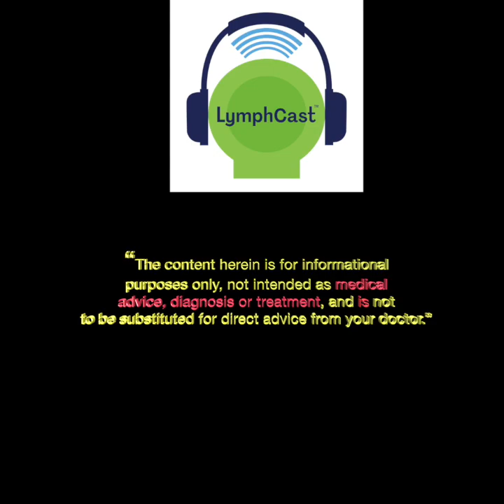Advancing Lymphatic Education & Research - LYMPHCAST PODCAST EPISODE 20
EPISODE 20: Join Dr. John Chuback, Dr. Monika Gloviczki, Dr. Emily Iker, and Dr. Mark Melin as they welcome William Repicci, the President and CEO of the "Lymphatic Education & Research Network" (LE&RN), for an enlightening podcast episode. In this captivating conversation, explore the critical importance of lymphatic education and research in understanding and addressing various disorders related to the lymphatic system. Gain valuable insights into the impact of lymphatic disorders on individuals' lives, the advancements in treatment options, and the challenges and opportunities in advocating for research and education in the field. Delve into William Repicci's extensive experience in leading nonprofit organizations, his unique perspective on nonprofit management, and the intersection between the arts and healthcare. This episode promises to uncover the transformative power of advancing knowledge and awareness in the realm of lymphatic disorders, shedding light on the vital work being done by LE&RN under William Repicci's leadership. Get ready for an inspiring and informative conversation that explores the forefront of lymphatic education and research.

GOT QUESTIONS, FEEDBACK, OR JUST WANT TO SAY HELLO?

ABOUT US:
Welcome to LymphCast, the ultimate podcast dedicated to exploring the complexities of lymphedema and various lymphatic diseases. Hosted by Dr. John Chuback, Dr. Monika Gloviczki, Dr. Emily Iker, Dr. Mark Melin, and Dr. Deborah Waitley, the podcast aims to shed light on the challenges faced by millions of individuals living with chronic swelling and lymphatic-related conditions.

Lymphatic disease is a complex set of medical conditions that affects an estimated 10 million Americans and countless others worldwide. Our aim at LymphCast is to provide genuine hope to those facing these struggles.

Our podcast serves as a platform for education and discovery, where we engage in meaningful conversations with world-class experts and their guests. Through these discussions, we seek to empower patients and healthcare professionals alike with a deeper understanding of these chronic and challenging diseases.

One of the most frequently asked questions about lymphedema is, "What is the most effective treatment for lymphedema?" We at LymphCast explore the latest research, treatment options, and management techniques to help you make informed decisions regarding your health. Our expert guests will help you stay up-to-date with the cutting-edge advancements in the field by joining our discussions on developments and new treatment for lymphedema to offer hope for enhanced quality of life and improved outcomes. If you are wondering if one can live a long life with lymphedema, let our experts provide insights and guidance on managing this condition to promote a fulfilling and healthy life.

Whether you're a patient grappling with lymphedema, a healthcare professional seeking insights, or a concerned individual looking to learn more, LymphCast is here to provide valuable resources and foster a supportive community.

Explore the world of lymphatic diseases with us, and together, we can create a more informed and compassionate world for those affected by these conditions. Thank you for tuning in to LymphCast, your gateway to understanding lymphedema and finding hope through knowledge.